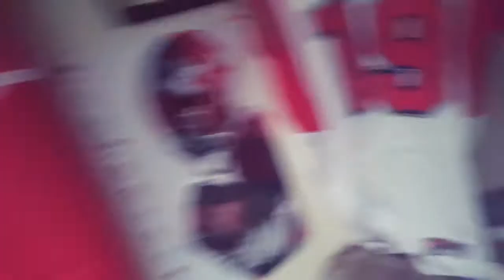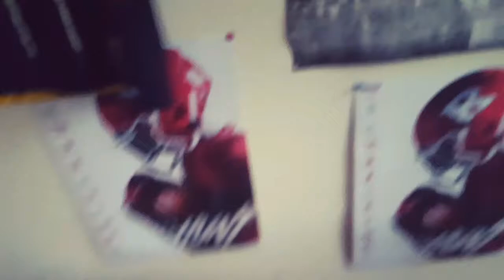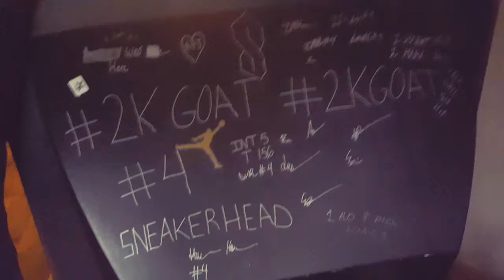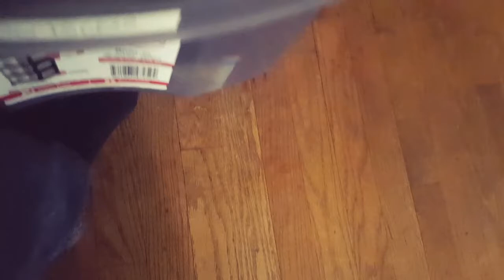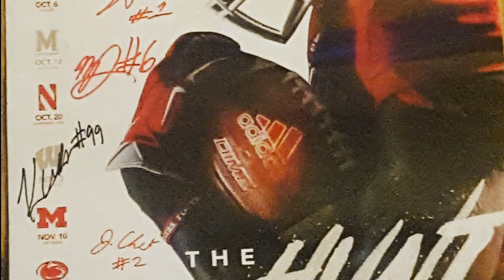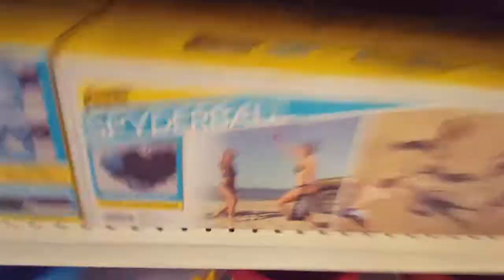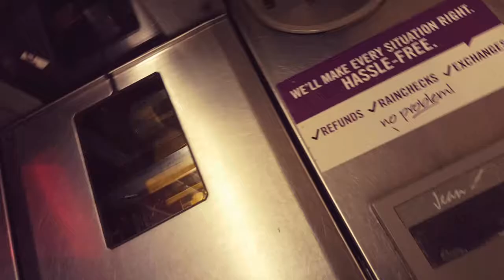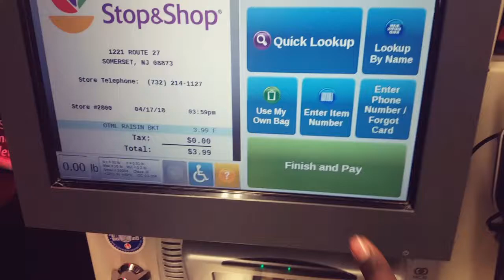I FOUND SUPREME KERMIT THE FROG AT STOP AND SHOP *Not Click bait* 🐸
THIS VIDEO IS MY ROOM TOUR AND ME GOING SHOP AT STOP AND SHOP!!!